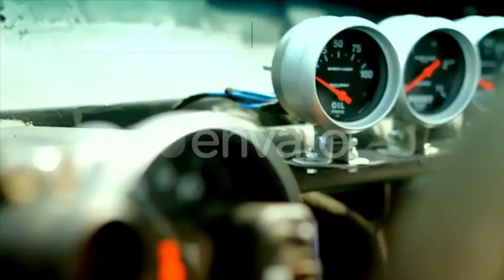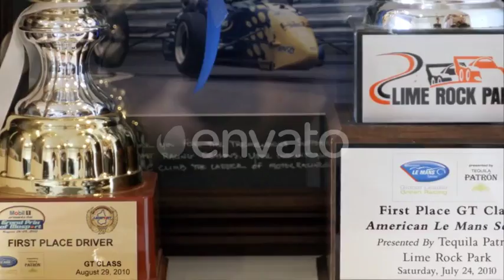The Youtuber Pack - Motor Channel Edition V2.0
Tuners, Engine Freaks, Hot Rodders, Quarter Milers, Reviewers, Exotic Car Lovers, Motocrossers, Enduro Racers, and all Auto- and Bike-Enthusiasts! This is the only pack you will ever need to take your Motor Channel to the next level. In 6 different styles you get the essential elements that are perfect for car reviewers, auto vloggers or hypercar spotters. We put extra effort and love into 6 super easy to customize leaderboards so you can even cover sports events, show off rankings of any kind or just use it as a general tournament highscore table.